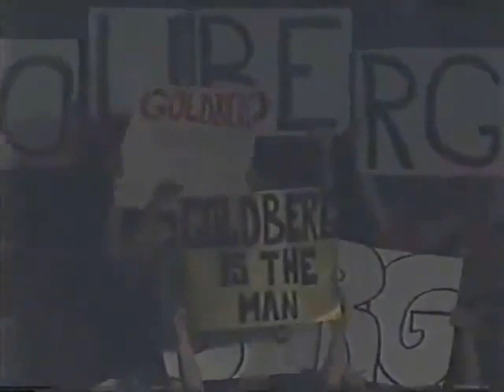WCW Bill Goldberg vs. Len Denton 5.11.1998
Hi folks , thank you for the rich support . since its a cool community and I just have to say thank you . I have a request , perhaps you could to you a friend of mine Support that makes Rap Music in Austrian dialect and need a little help . thanks, people